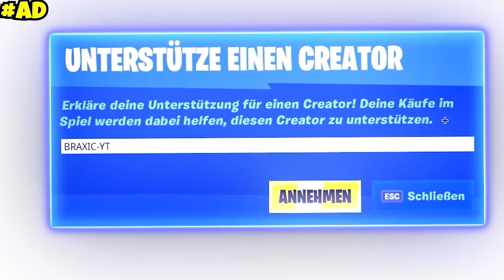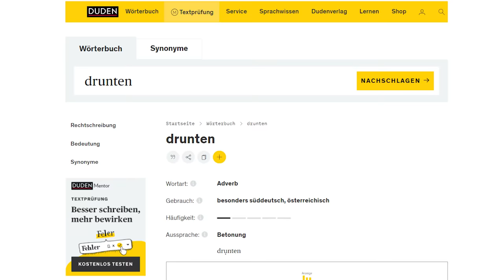*NEU* ich habe den GEHEIMEN "BANANA BOSS" GEFUNDEN! (aboow)😱Fortnite Challenge